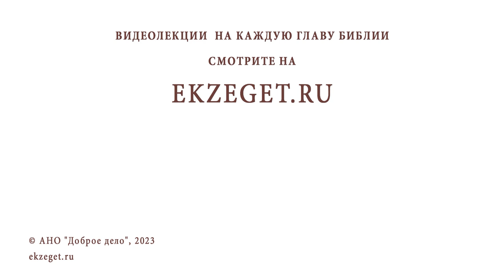СОМНЕВАЮСЬ, ЧТО БОГ МЕНЯ СЛЫШИТ. Протоиерей Сергий Баранов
Команда Экзегет.

В сегодняшнем видео на библейском портале Экзегет вместе с протоиереем Сергием Барановым отвечаем на вопрос: "Сомневаюсь, что Бог слышит меня. Как научиться доверять Богу?"

🔸  Помыслы сомнения
🔸  Противостояние помыслам
🔸  Опыт святых отцов
🔸  Наука обуздания помыслов